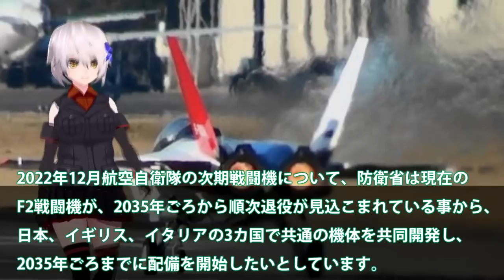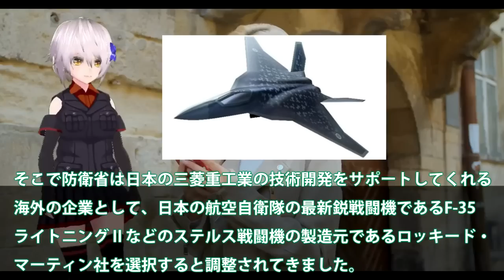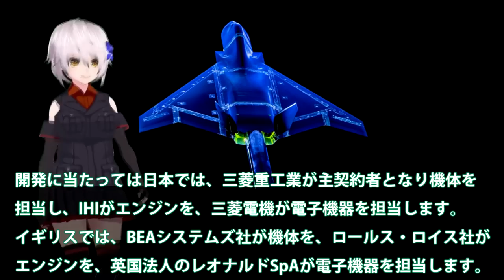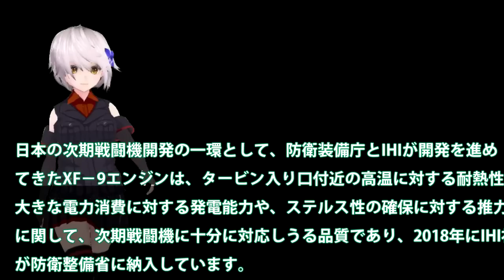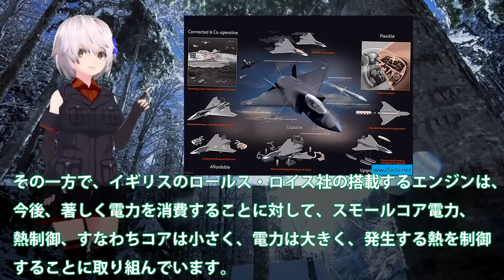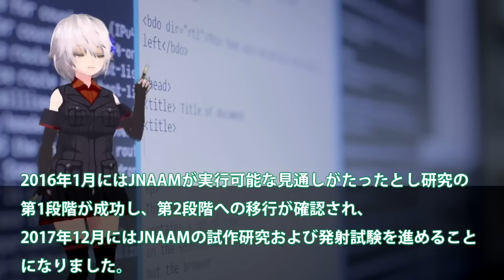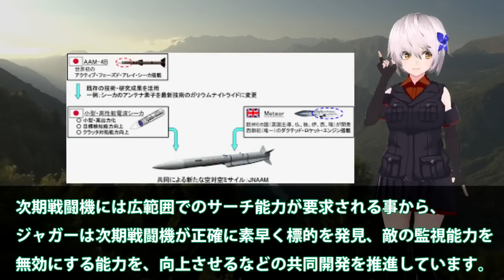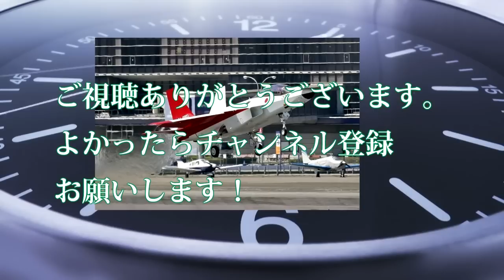米も苦戦するウルトラ戦闘機エンジン開発！近未来兵器の登場で電力を・・・日本、イギリス共同開発のXF9は超スペック？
引用・転載「出典：海上自衛隊ホームページ」
引用・転載「出典：航空自衛隊ホームページ」
引用・転載「出典：陸上自衛隊ホームページ」

三菱重工 次世代戦闘機「F-3」開発で主体企業へ！ IHIのXF-9エンジンを英国と共同で異次元改良！